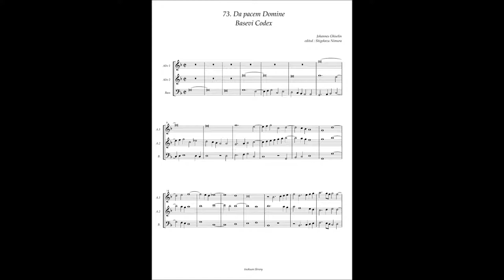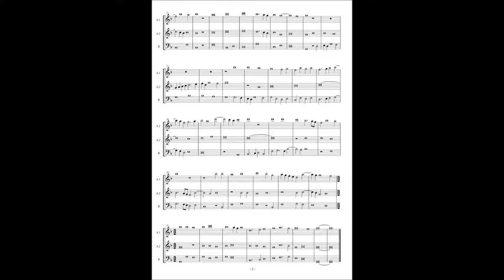Basevi Codex, (73) Johannes Ghiselin "Da pacem Domine"